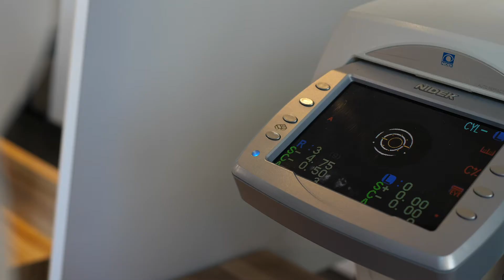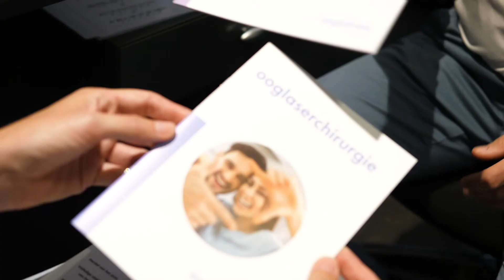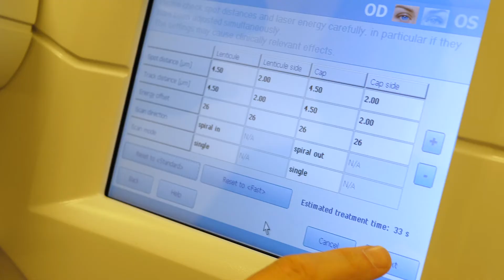Oogkliniek Brugge | Ooglasering | Infovideo website